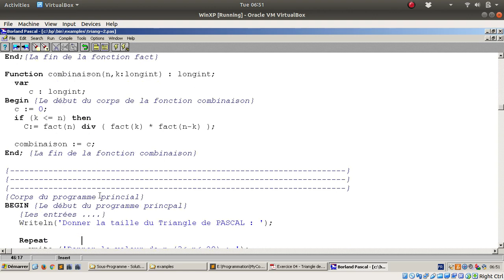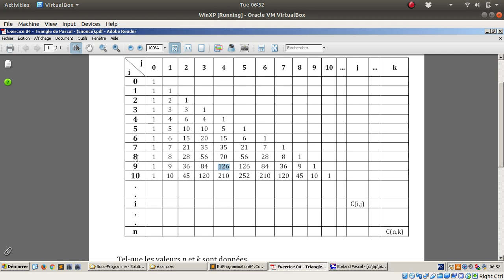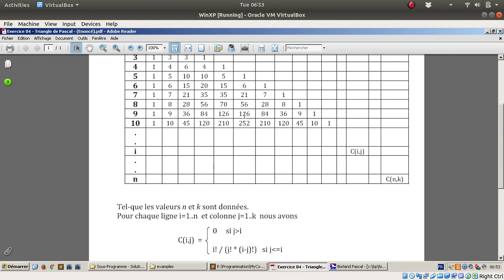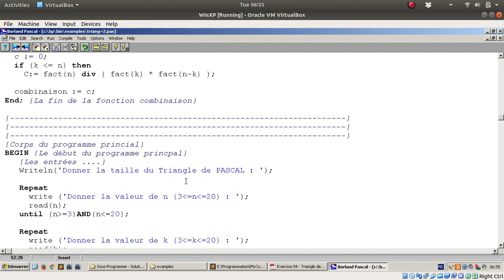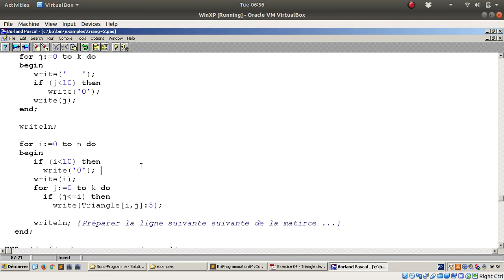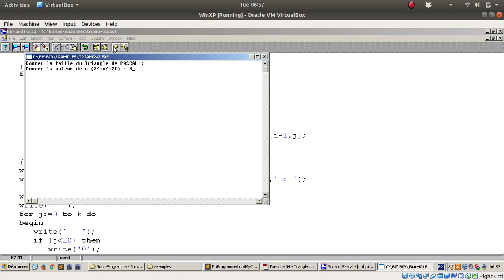Procédures & Fonctions - Exercice 04 : Triangle de PASCAL - 2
Triangle de PASCAL
Triangle de PASCAL est une matrice T(nxk) tel-que
T[i,j] = Combinaison(i,j);

Ici c'est la deuxième méthode de calcul :

Triangle[i,j] = Triangle[i-1, j-1] + Triangle[i-1, j] si j et i supérieure à 0 et j inférieure ou égale à i
Triangle[i,j] = 0 si j plus grand que i
Triangle[i,j] = 1 si i=0 ou j=0